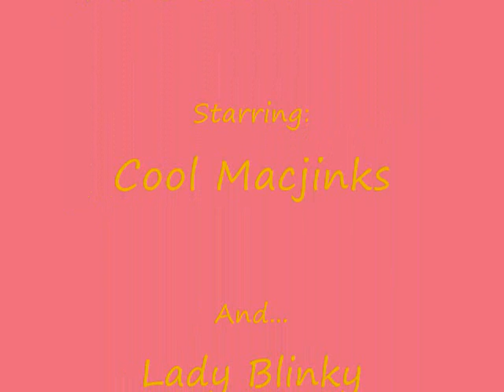This is Cool Macjinks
Hi, this is my awesome friend Cool Macjinks, she helps me alot with my tasks.

THIS IS A LADY BLINKY FIZZLEBUBBLE PRODUCTION!